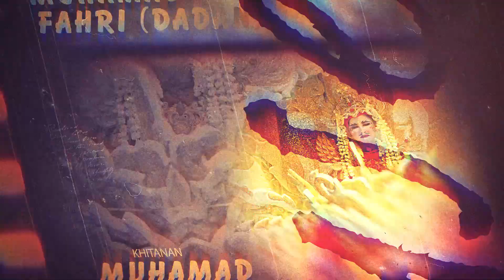WONG IRENG || RANJAYA || 20 JULI 2024 || CIAWITALI - PUSAKAMEGARA - SUBANG